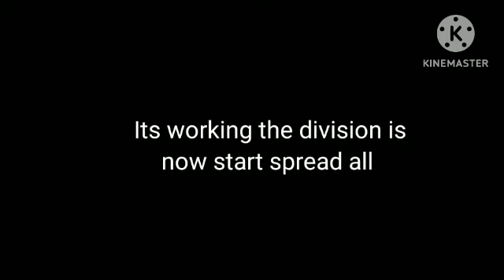War on OFTR (part 2)